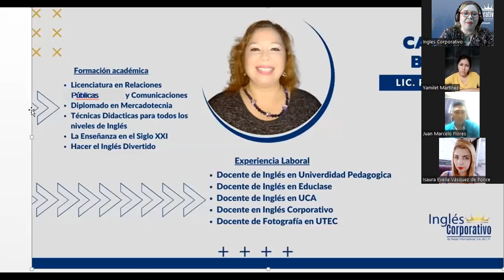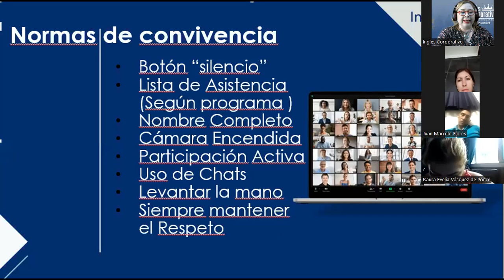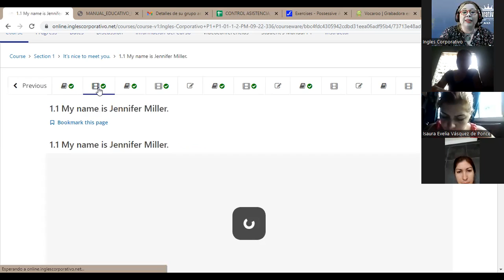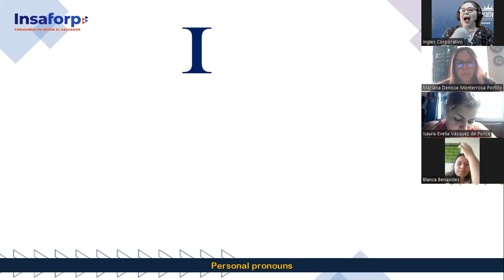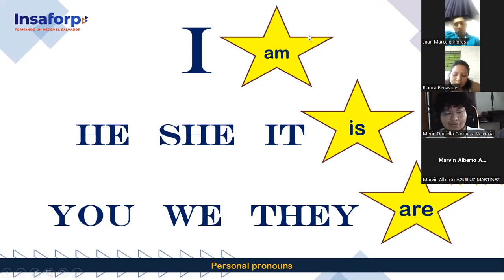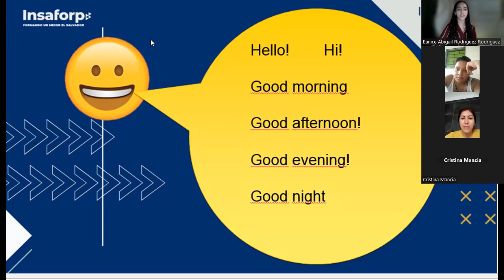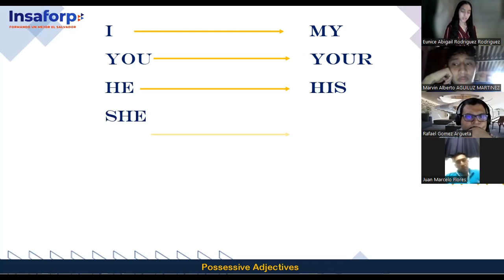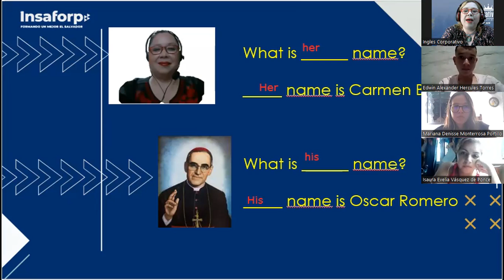Inglés Corporativo-26-09-2022-Greetings, Be and Possessive adjectives